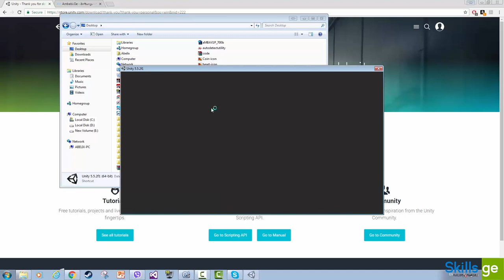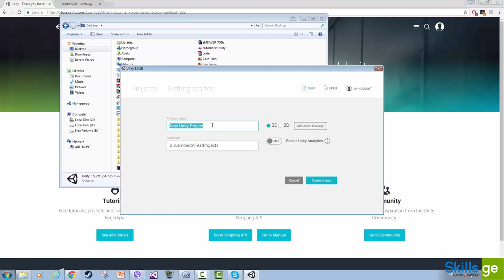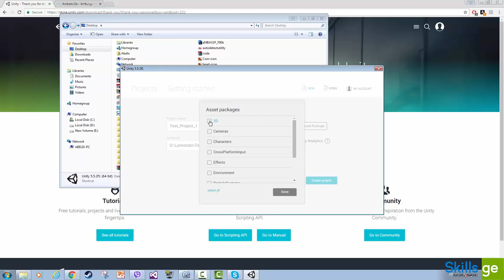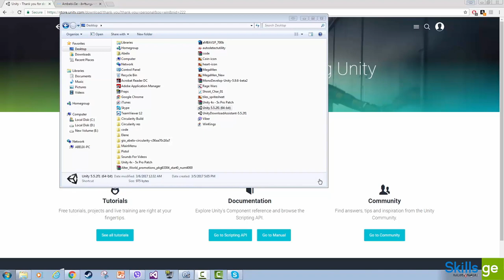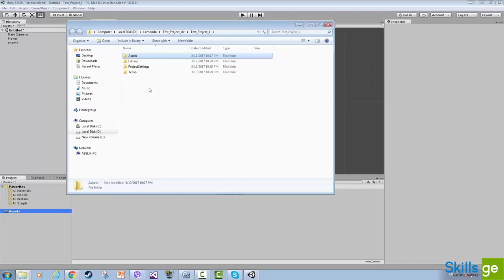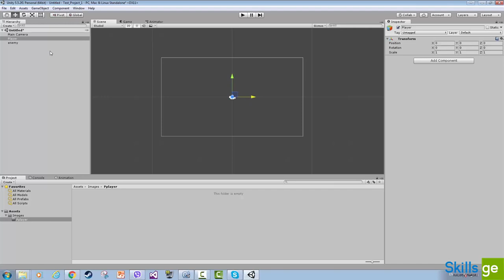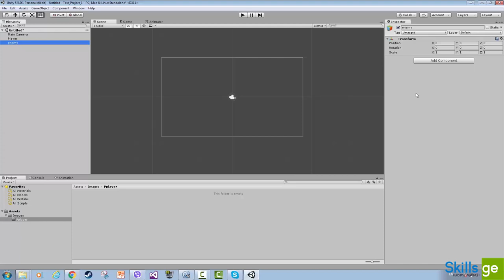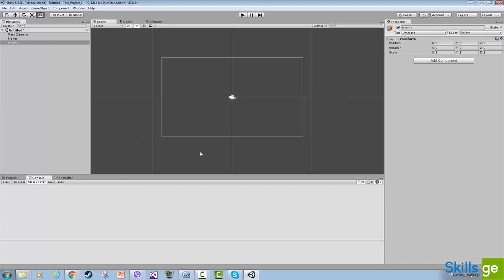2. Unity ედიტორის მიმოხილვა